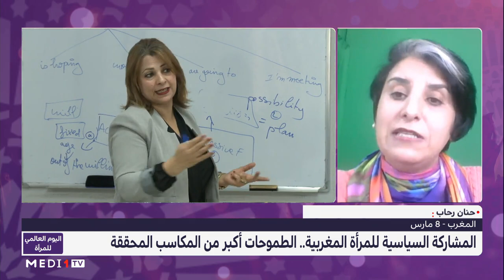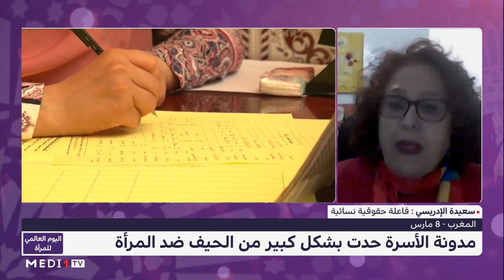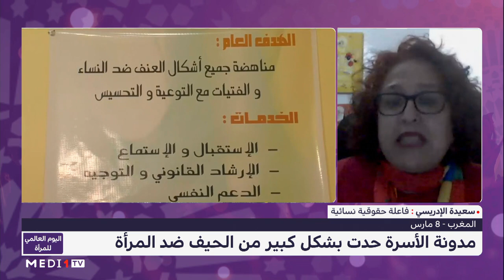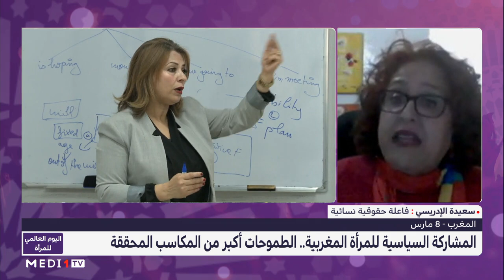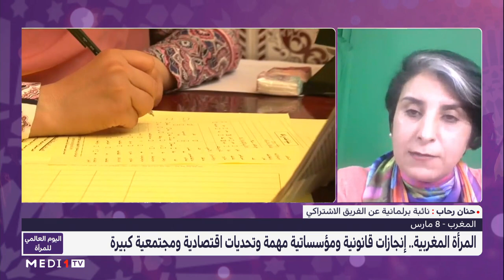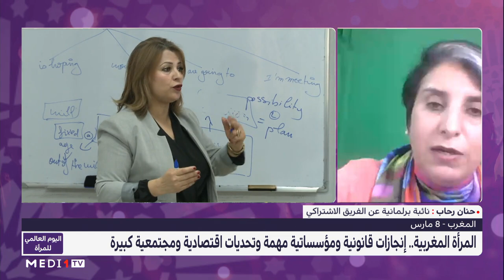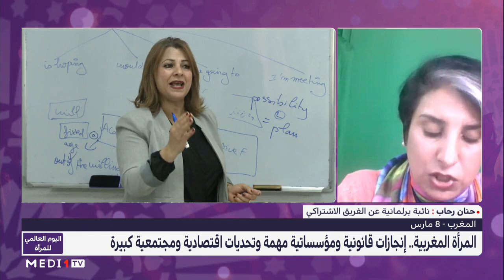المرأة المغربية .. إنجازات قانونية ومؤسساتية مهمة وتحديات اقتصادية ومجتمعية كبيرة